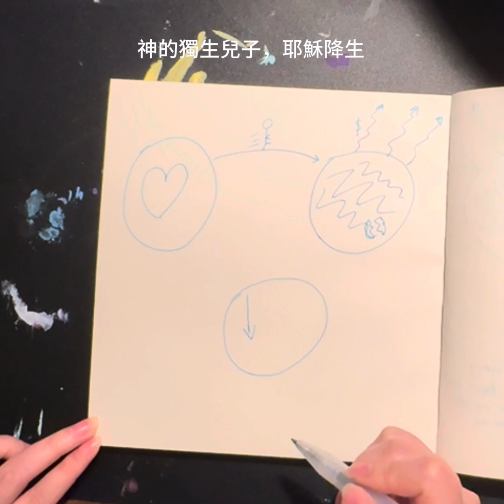3 Circles Gospel Sharing in Cantonese ｜Chinese subtitles 三圈佈道｜粵語｜中文字幕